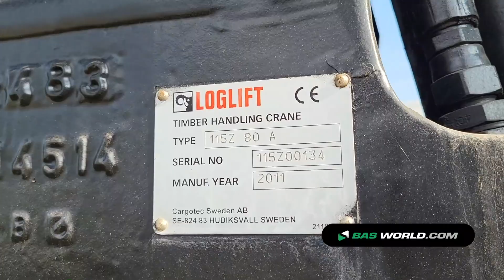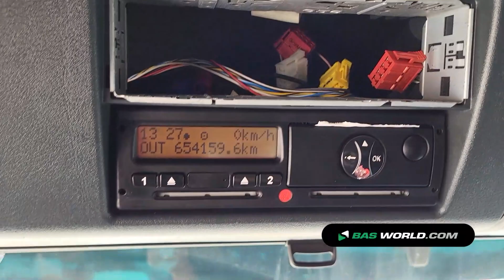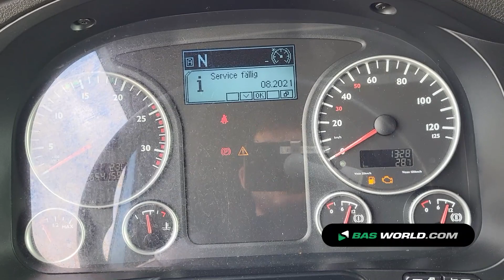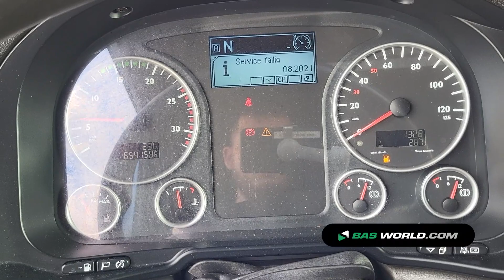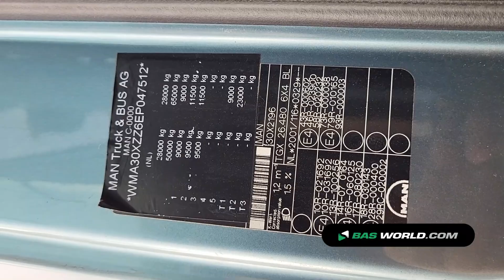70186695 MAN TGX